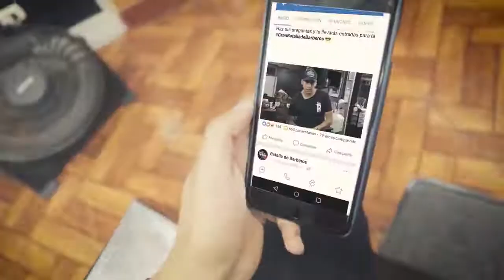BATALLA DE BARBEROS: Antonio de la Fuente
Entramos a la recta final mi Gente! La Batalla de barberos más esperada del año esta aquí!!! Quieres tener éxito en tu carrera, uno de los mejores barberos del Perú, Antonio De La Fuente, te muestra el camino 💪🔥💈 GranBatalladeBarberos CosmoBeautyPeru 📆 03 y 04 de junio 🎯 Ciudad Ferial Costa Verde - Circuito de Playas S/N SAN MIGUEL.